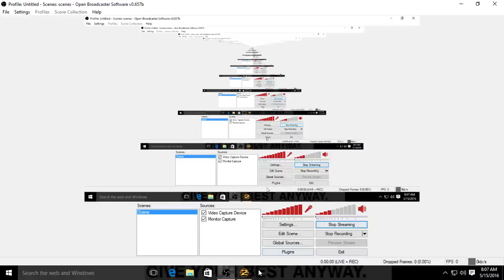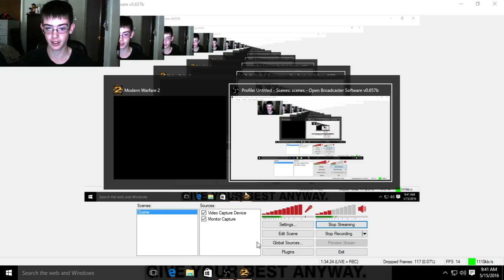I is very, very dead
Some funny shit for failing. DON'T JUDGE ME!